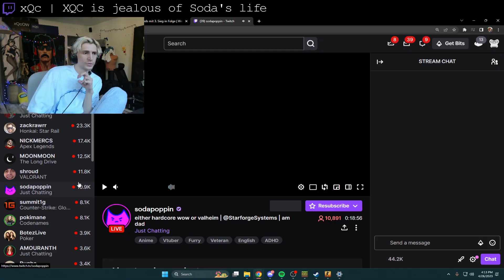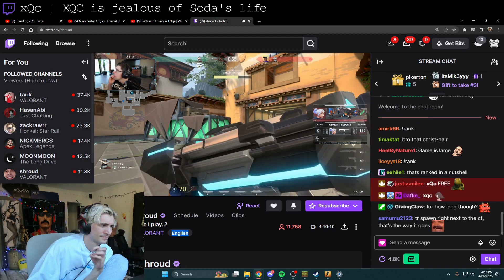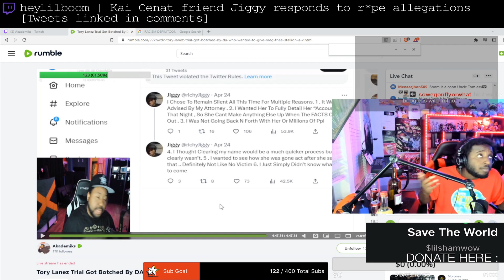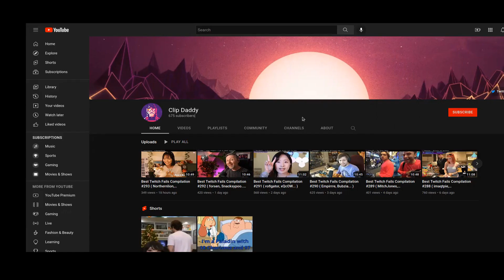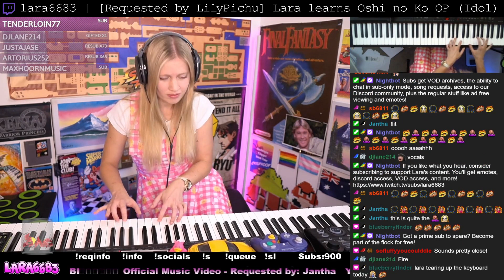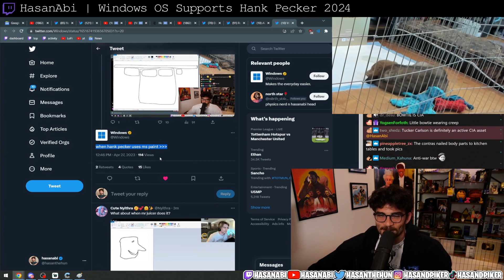Best Twitch Fails Compilation #598 ( heylilboom, MOONMOON... )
00:00 Intro
00:06 MOONMOON | You OK babe?
00:39 xQc | XQC is jealous of Soda's life
01:33 Nmplol | Train says his goodbyes to Nick and Malena
02:00 sodapoppin | OTK Elevated Candidate #8973414
02:59 AdrianaChechik_ | Adriana Chechik calling out Amouranth (more in the comments)
03:57 heylilboom | Kai Cenat friend Jiggy responds to r*pe allegations [Tweets linked in comments]
04:27 Scarra | Scarra reflects on water
04:37 MOONMOON | Moonmoon has completely lost it
05:15 sodapoppin | Soda immediately impressed by one of the applications for Elevated
05:41 Midroll
05:46 AMOURANTH | PogChamp
06:01 lara6683 | [Requested by LilyPichu] Lara learns Oshi no Ko OP (Idol)
07:01 imaqtpie | imaqtpie gets the ace
07:18 ESL_DOTA2 | ZULUL
08:14 HasanAbi | Windows OS Supports Hank Pecker 2024
08:38 NymN | Forsen is not online
08:43 UKOG | Streamers teammate brake his finger in qualy
09:28 Quin69 | Quin literally roasted by dono
09:45 Nmplol | perfect timing
10:02 Outro